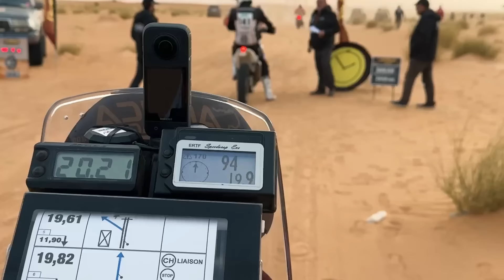Another day alone in the desert - fighting for Dakar in the Africa Eco Race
Dancing with a donkey... Incredible sand dunes... Flying through the air on my KTM... I think the only way I can describe this riding day was... the most epic day on a motorcycle ever!

Everyone put the fear of God into me about Mauritania and how horrifically soft and brutal the sand was, which of course meant I have been terrified of these days for weeks, months even years! Dreading the day I was to face this punishing terrain.

Turns out... I loved the Mauritanian sand! They were super smooth and rolling dunes and totally windswept on top which made for some super fun “flying through the air” moments and the dunes were no bigger than a 2-story building. Needless to say, all the worry and dread was quicky taken away and I had an amazingly fun and wild day! The lesson I learnt here was; never base your expectations on other people's opinions.

STAGE 7 (Day 8): Chami → Chami
Liaison: 20.02km
Special stage: 453.12 km
Total: 473.14km

Distance completed so far: 3816.73km
Distance to Dakar: 2191.96km

Watch below to see the previous episodes of this multi part series:
Part 5: Painful day racing - stuck in the pitch black fighting to get to Dakar Senegal
Part 6: Cruel but epic Dakar motorbike adventure - If this was a one day race, no one would enter
Part 7: Riding so fast his pants fell down! Averaging 85km/h in the Africa Eco Race

I’m riding Big Buddy a KTM 450 rally replica with some key modifications:
- KTech Suspension set for my weight
- Michelin desert bib mousse and tyres to ensure zero punctures
- Caulfield custom made seat for a happy Vanessa bottom
- Cross Country ADV mega rally pegs - And my own personalised graphics designed by me
- Custom tool kit hidden under the seat with Teng Tools and my emergency flare
- Land Rover Defender 90 on BF Goodrich tyres with Lazer lamp

Supported by
Mosko Moto ambassador
Revolution Race
CTEK Chargers

Tracks:
ES_Frozen Thunder - Hampus Naeselius (1).mp3
ES_flyttfagel - bomull.mp3
ES_Hyena - Tigerblood Jewel.mp3
ES_Get Back in the Game (Instrumental Version) - Clandestyne.mp3
ES_Breaking Out - Rockin' For Decades.mp3
ES_Begging for More - Rockin' For Decades (1).mp3
ES_On the Trail - Tigerblood Jewel.mp3
ES_Love Scars (Instrumental Version) - Nbhd Nick.mp3
ES_Roof Leak - Auxjack.mp3

Timestamp:
0:18 -  Morning STAGE 6 (Day 8): Chami → Chami
1:26 - Watch how to avoid monkey butt?
2:28 - Taking road book for Stage 6 (Day 8): Chami → Chami
3:12 - Preparing roadbook for Stage 6
3:39 - Getting ready for day 7 morning
5:30 - Waiting at the start line
6:45 - Startline stage 6 (Day 8): Chami → Chami
8:13 - My KTM 450 rally got stuck in the dunes
9:38 - Water refilling
14:39 - Interview with the Africa Eco Race media crew
15:16 - Halfway of the stage refueling
18:12 - Stage 6 Complete overview of my experience
21:14 - Interview with media about the complete stage at the bivouac
23:18 - Evening moments at the Bivouac